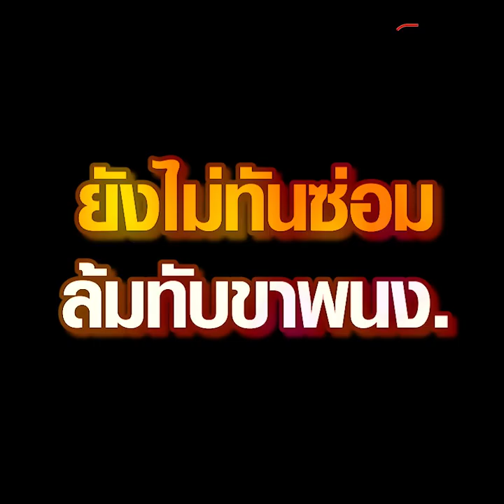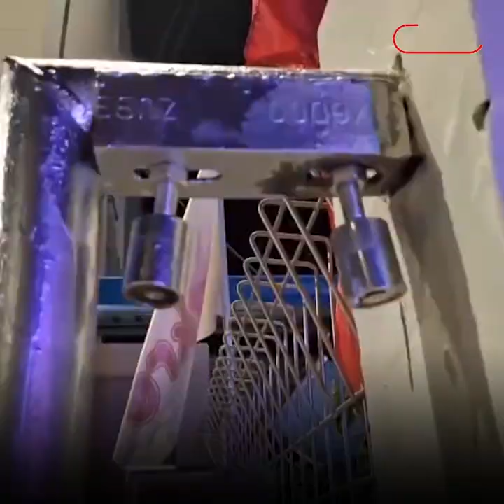รั้วห้างแม่กลอง น้ำหนัก 200 กก. ล้มทับพนักงาน : Matichon Online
รั้วห้างแม่กลอง น้ำหนัก 200 กก. ล้มทับพนักงาน

กล้องวงจรปิดจับภาพนาทีระทึกขณะประตูรั้วห้างดัง น้ำหนัก 200 กก. ในสมุทรสงคราม ล้มทับพนักงาน แต่โชคดีเจ้าตัวกระโดดหลบทัน จึงทับแค่ขาทั้ง 2 ข้าง ศีรษะปูดจากการกระแทกพื้น เหตุเกิดเมื่อเวลา 22.30 น. วันที่ 16 ก.ค. 66

ผู้บาดเจ็บ เป็นพนักงานร้านค้า อายุ 37 ปี จนท.ใช้อุปกรณ์ดามขา ก่อนนำนำส่งรพ.

นายช่าง เล่าว่า ตอนทำใหม่ๆ จะมีเหล็กฉาก 3 เหลี่ยม กันไม่ให้ชนกับตัวกันประตูหลุด ซึ่งจะประคองด้านบนไม่ให้ล้ม แต่ล่าสุดมีการแก้ไขถอดเหล็ก 3 เหลี่ยมออก ทำให้ประตูรั้วซึ่งหนักประมาณ 200 กิโลกรัม หลุดออกจากรางด้านบน ล้มลงมาทับผู้บาดเจ็บดังกล่าว

คนเจ็บยังไม่พร้อมให้สัมภาษณ์ แต่สันนิษฐานว่า หลังห้างปิด ผู้บาดเจ็บออกมายืนรอกลับบ้าน ช่วงนั้นมีรถออก จึงอาจมีการดึงประตูปิด ประตูจึงหลุดจากรางล้มลงมาทับ